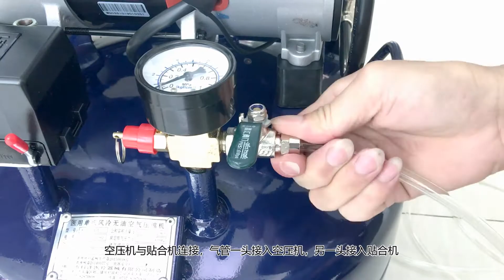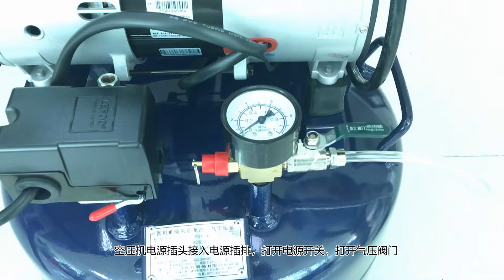How to install YMJ OCA lamination machine with vacuum pump and air compressor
This is Martina from YMJ factory ( Shenzhen Youmijia Automatic Equipment Co., Ltd). We specialized in designing and manufacturing Mobile Repairing Equipment, such as Vacuum OCA Laminating Machines, Auto OCA Glue Remove machines and LCD Separator with China Patent, ISO9000 &CE. for more products. Any help, pls let me know. Thanks in advance.